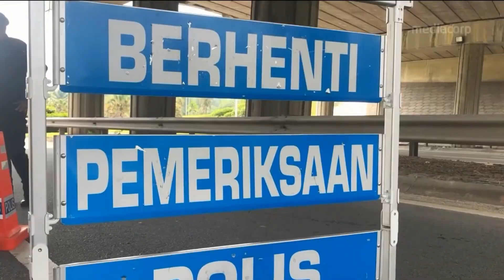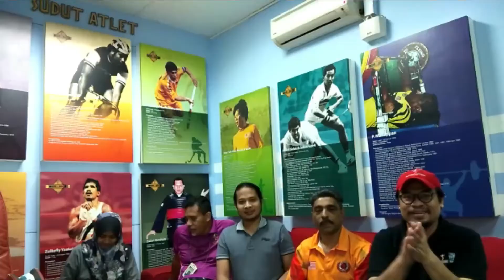Yakeb tabik ‘fronliners’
Pengorbanan petugas barisan hadapan atau ‘frontliner’ yang berjuang bagi membendung pandemik Covid-19 sentiasa dihargai...